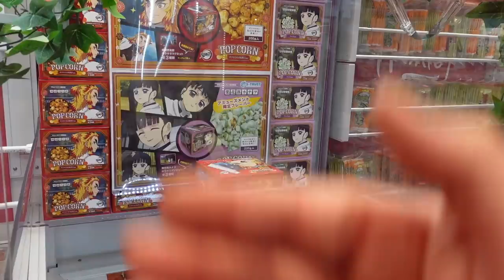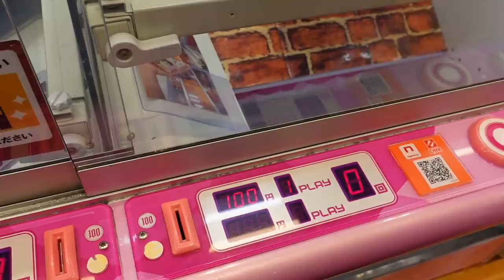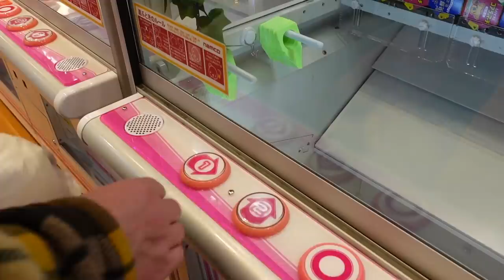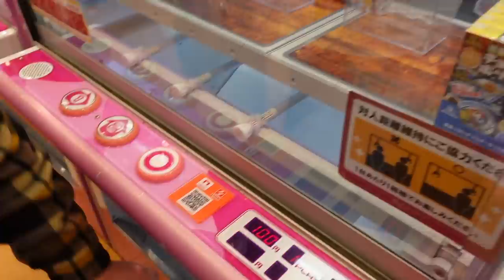FUN FOOD ARCADE VIDEO!!! SEASON 2 #7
Hey everybody!!!  Welcome to season 2 of Fun Food Arcade Videos!!!   We have mentioned time and time again how hard it is to win the food games in arcades.  We still like to play them especially new games.  Every now and then we get lucky with food games.  Let's see how we do today with a very familiar game that doesn't like to let us win :-)